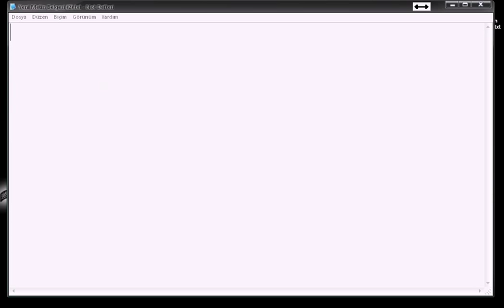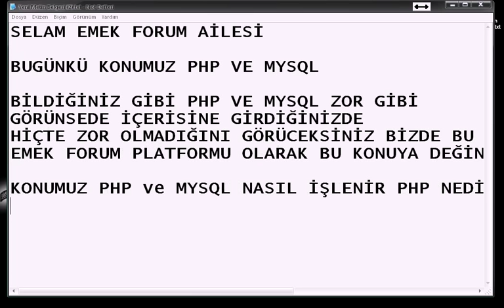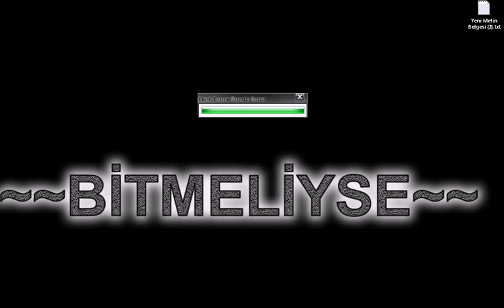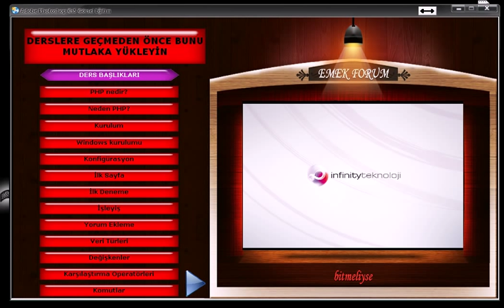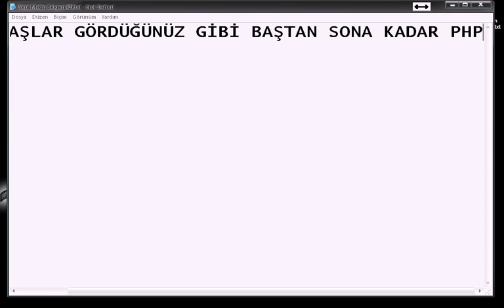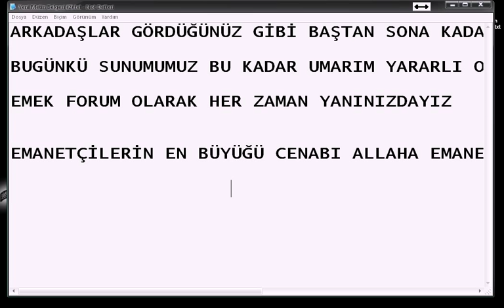EMEK FORUM PHP-MYSQL EĞİTİM SETİ